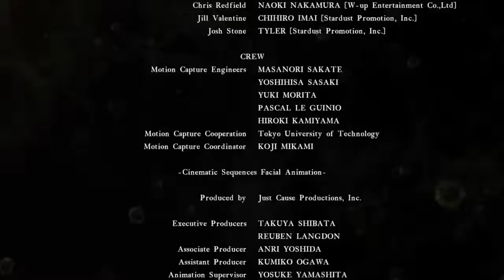Resident evil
Beating all of re5 plus dlc levels on pro and vet levels. Join EZ (Echo Zero)Community On ps4 too play with me